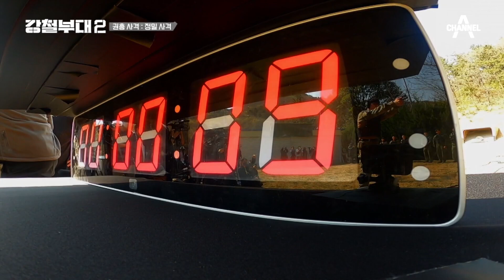벌써 쐈어?(ʘ╻ʘ) 렌즈 깨먹은🎯 경력(!)의 UDT 권호제의 자신감(?) 2초 만에 격발! | 강철부대2 12회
X10으로 렌즈 깨먹은 경력으로 나온
UDT 대표 권호제,
하지만 격발 직후 당황한 표정이 역력한 윤종진 팀장?

채널A x ENA채널 공동 제작
대한민국 최정예 특수부대들의 자부심을 건 필사의 대결
[강철부대2] 매주 화요일 밤 9시 20분 방송